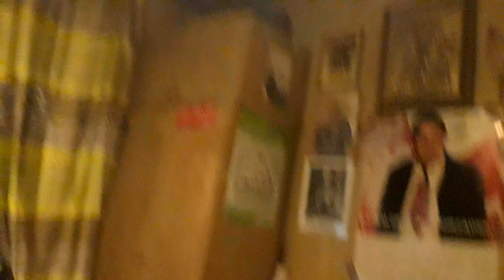Kononowicz co się dzieje się: dyskoteka i wyjazd na sprawę do sądu przeciw ObesranyTYv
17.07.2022 godz. 21.50 A Szkolna 17 uczy tolerancji:) Hejterzy to przegrywy:) Kanał TVK TVKononowicz:) subskrybujcie bo tam będą przenoszone filmy np. z kanału YouTube.com/FederacjaZielonychPL to nie są kanały i filmy dla hejterów i frajerów spod bramki:) Widzisz poniżej wpisy hejterów i frajerów spod bramki ?!:) My pomagamy, a antylateksy nie? Wolisz być frajerem spod bramki, hejterem, nieudacznikiem, czy pomóc? Przyjedź, pomóz, porozmawiaj, nagraj film o tym o czym on chce, pomóz w zakupach Pokaz co potrafisz, czekamy:) Bramka na Szkolną 17 otwarta dla uczciwych ludzi, którzy pomagają, ale nie dla innych, co kradną nasze filmy, nagrywają z ukrycia, lansują się na hejcie czy linczu. Co do Kononowicza: chcesz go zlinczować, zabić, wyśmiać, skopać, spalić mu dom, opluć, obrzucać gównem/wysłać je w paczce, zamknąć w kaftan, w wariatkowie, podać śmiertelny zastrzyk, jak co niektórzy hejterzy, żeby poczuć się "lepszym" od niego zamiast pomóc? Sposób zachowania wobec takich ludzi jak on pokazuje prawdziwe oblicze człowieka

Jak mu nie pomagasz, nie hejtuj, bo masz kompleksy, chcesz poczuc się lepszy? Nie okradaj, nie ma renty czy emerytury, stąd pobiera 100 zł za każde zdjęcie, proszę go nie okradać, wpłacić taką kwotę na pomoc dla niego na konto Fundacja Instytut Białowieski konto 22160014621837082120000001 To nie jest kanał i filmy dla hejetrów i frajerów spod bramki:) Krzysztof Kononowicz, ul. Szkolna 17, Białystok: ludzie mówią o nim: „chory, brudny, śmierdzący, fałszywy, zakłamany, agresywny, przepełniony nienawiścią wobec otoczenia, dzieci, grożący pobiciem, zabiciem czy spaleniem innych osób, od lat jest przykładem, że państwo teoretyczne nie działa, zamiast mu pomóc w leczeniu urojeń pogarszających się z wiekiem stosuje strategię spychlogii. Czy człowiek znęcający się nad bratem, współlokatorami, psami może czuć się bezkarny z powodu niepoczytalności, jeździć autem pomimo wypadków, składać fałszywe donosy i pomawiać innych o swoje chore urojenia?”

Kanał nie ma na celu linczu, wyśmiewania, lecz dokumentację zjawiska i ostrzeżenie otoczenia oraz społeczny apel o pomoc dla chorego człowieka, którego zachowania bywają szkodliwe i niebezpieczne dla otoczenia. Masz uwagi, propozycje współpracy, filmy do publikacji?